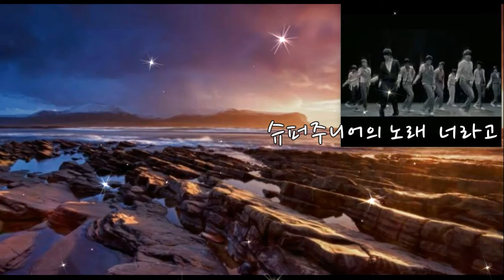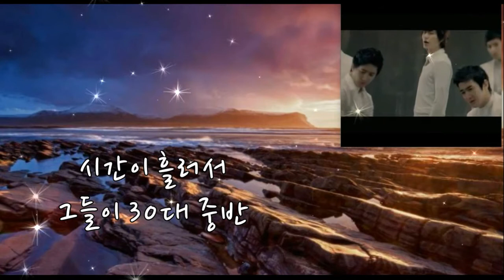슈퍼주니어 소개, About Super Junior, スーパージュニアの紹介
2011- Ten years ago, it was in the music video that I put on this channel. So, I would like to briefly introduce Super Junior. It was a group that seemed to be a new beginning for Korean music. There were exceptionally many members. And although it is still famous today, it was popular at that time for its repetitive rhythm that was easy to sing along. It was as popular as the current BTS.

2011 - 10年前、このチャンネルに載せておいたミュージックビデオの中あった。だから簡単にスーパージュニアの紹介をしてくれうとする。韓国の音楽に新たなスタートになったようなグループだった。メンバーが特に多かった。そして、現在も有名ですが、当時は歌いやすく繰り返されるリズムに人気があった。現在のBTSのように人気が多かった。

10 년 전,  2011 이 채널에 올려 두었던 뮤직비디오에 이 그룹이 있었습니다. 그래서 간단히 슈퍼 주니어를 소개하고 싶습니다. 한국 음악의 새로운 시작 인 것 같은 그룹이었다 기억되는 유난히 많은 맴버들로 구성되어 있었습니다. 그리고 오늘날에도 여전히 유명하지만, 따라 부르기 쉬운 반복 되는 리듬으로 당시에는 인기가 있었습니다. 현재 방탄소년단(BTS) 만큼 인기가 많았다.
대표곡 중에서는 수능 금지곡도 있다고 하더군요. 쏘리-쏘리...